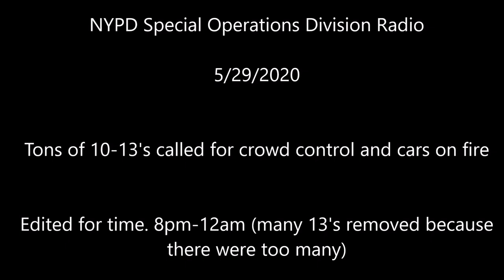SOD Audio from 5/29/2020 Craziness | Edited for time